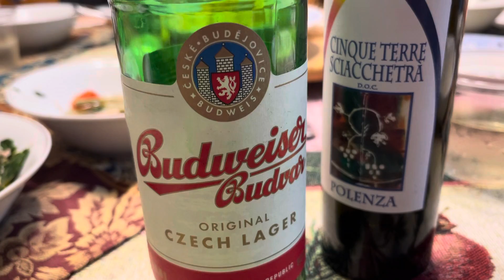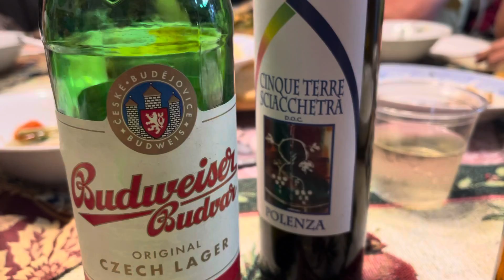Vlogmas Dessert Wine from Germany